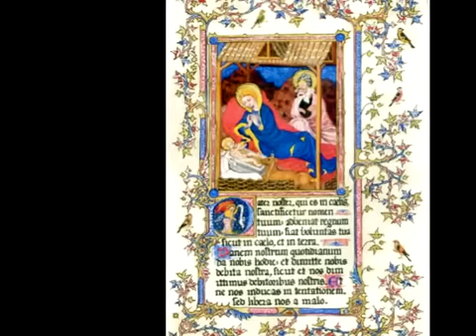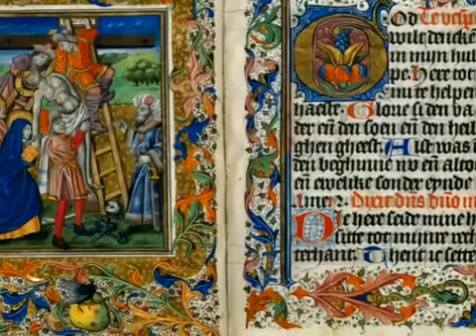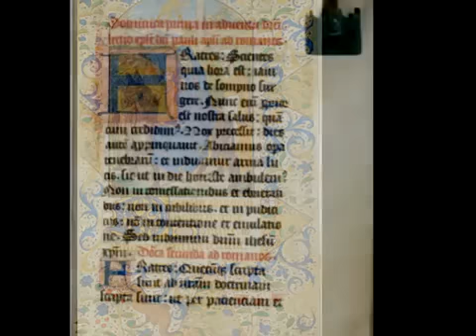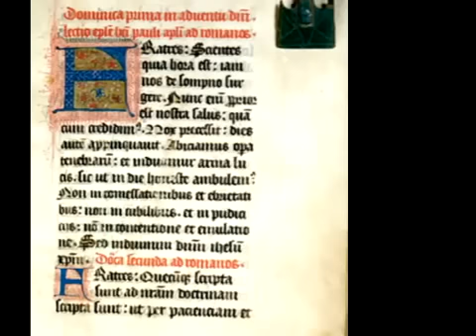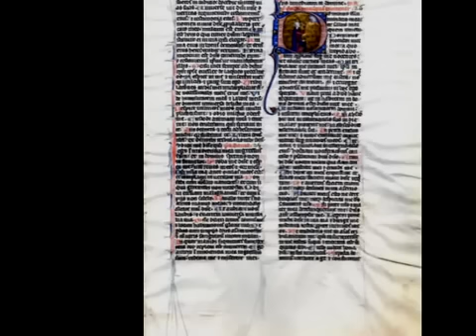Dominus Dixit ad me ~ Old Roman Chant ~ (Canto Romano Antiguo)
Medieval Old Roman Chant (6th century AD).

Title: "Introitus: Dominus dixit ad me".

Service: Mesonycticon (Midnight Mass).